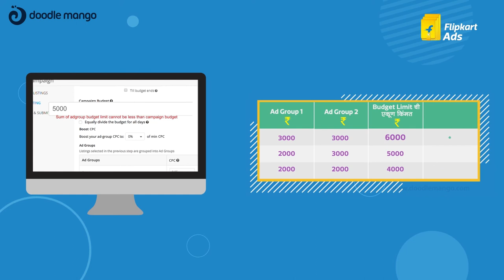Flipkart | Animated Explainer Video | Demoreel | Doodlemango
DoodleMango is overwhelmed to present you a glimpse of our work on 20 videos for Flipkart in 4 different languages
(Tamil, Hindi, Marathi, English)!